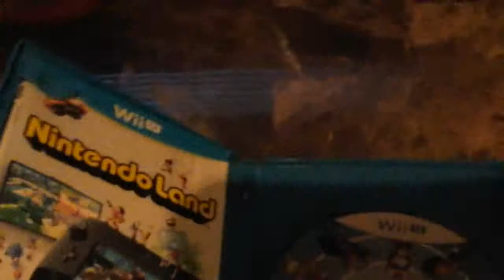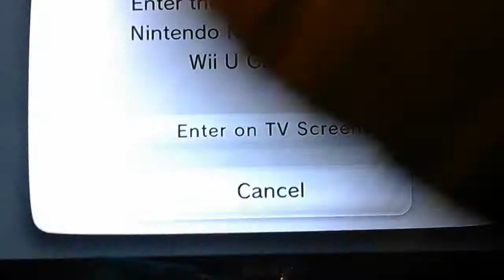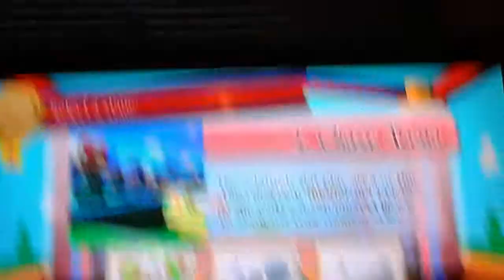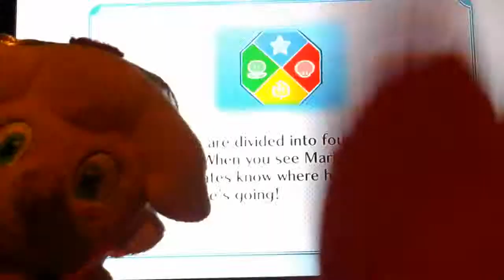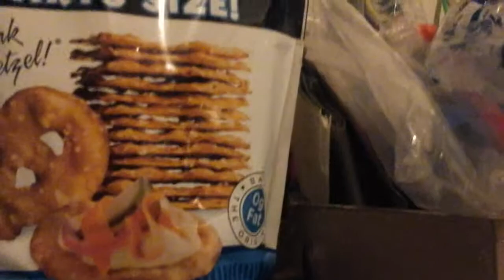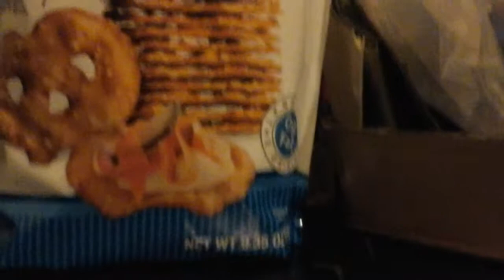Baby Mario/Baby Peach get Nintendo Land